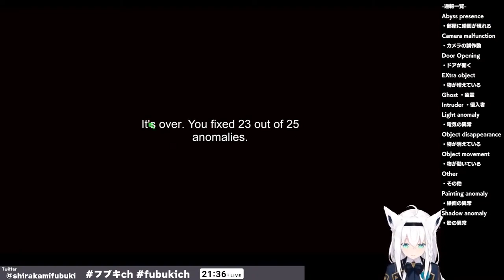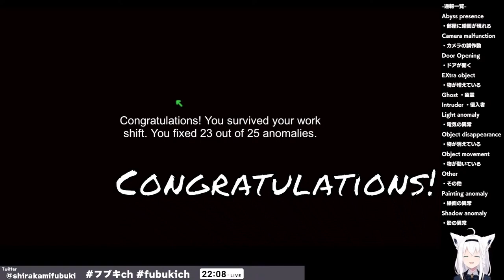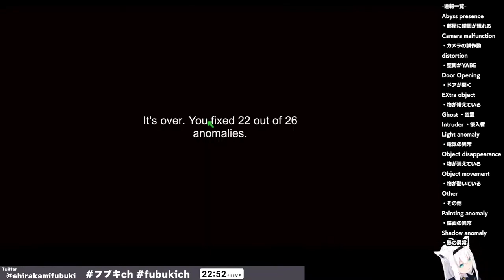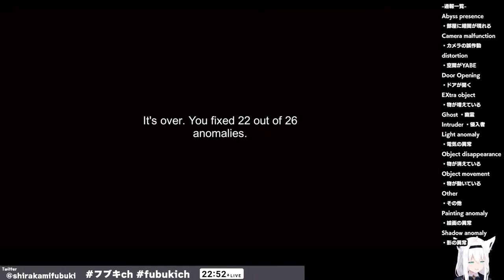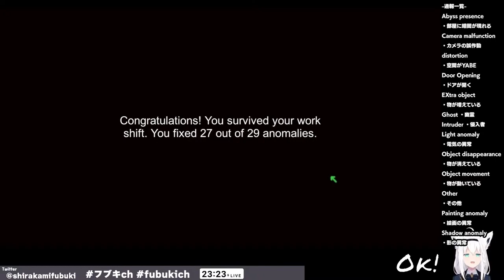Fubuki observes paintings morbin' [Hololive]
Source:
【I'm on Observation Duty】YABEな事象を通報して耐え抜く【ホロライブ/白上フブキ】

Shirakami Fubuki from Hololive plays I'm on Observing Duty